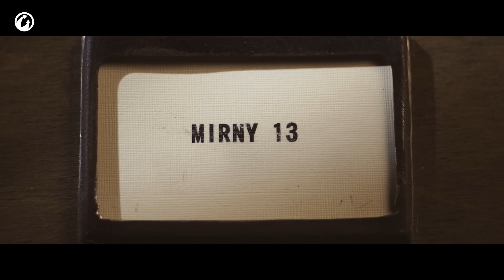Übersicht zum Update 1.10.1 [World of Tanks Deutsch]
Diese Neuerungen erwarten euch im Update 1.10.1 für World of Tanks:
- Persönliche Hundemarken
- Änderungen der Merkmale einiger Mittlerer Panzer
- Neugewichtung von Karten und Hinzufügung des Gefechtsmodus ""Begegnung"" für Karelien, Pilsen, Studzianki und Westfield
- Änderungen der täglichen Aufträge
- Neues System für Clanaufträge und Militärdienst
- Verbessertes Kommunikationssystem im Gefecht